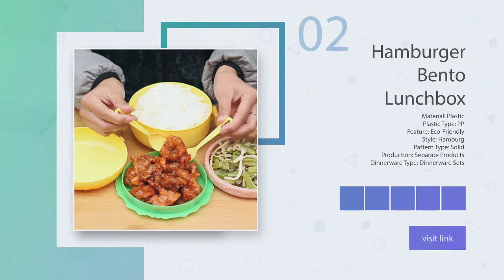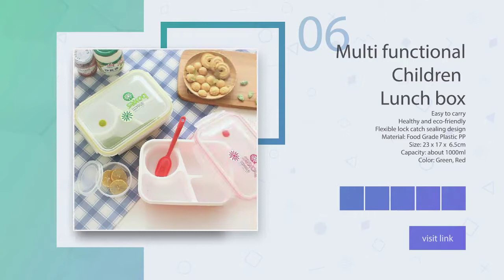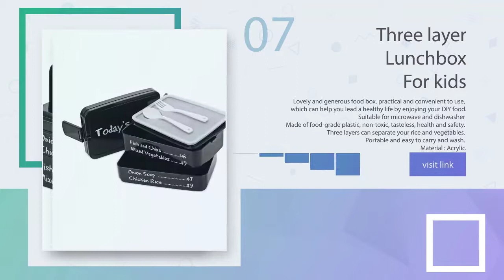BEST LUNCHBOX FOR KIDS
NUMBER ONE
Cplife Lunchbox For kids
Description:
Material:PP (suitable for microwave oven)
Size:L*W*H/16*7*8.5cm/6.29*2.75*3.34''
Capacity:about 600ML

Package include:
1 x Lunch Box
1 x Plastic Chopsticks

NUMBER TWO
Hamburger Bento Lunchbox
Material: Plastic
 Plastic Type: PP
Feature: Eco-Friendly
Style: Hamburg
Pattern Type: Solid
Production: Separate Products
Dinnerware Type: Dinnerware Sets

NUMBER THREE

Owl Bento box For kids
100% brand new and high quality
Made of food-safe plastic.
Durable, attractive, and easy to clean.
Good for: students, Office workers, travel,etc
Capacity:1050ml
Size: 16*13*6cm
Color: Yellow, Pink, Purple, Blue

NUMBER FOUR

Japanese Lunch box For children
Capacity: 730ml.1000ml
Material: Lid--PS ,Lunch box--PP ,Tray--PE.
Color: Rose Red, Pink, Sky Blue, Deep Blue.
Do not cover the lid when heating the microwave
Please remove the lid when microwave.
The container base is microwave safe for reheating purpose only.
Do not use lid or base in oven or dryer.
Please don\'t use open fire to reheat directly.

NUMBER FIVE

Minions Kids dinnerware
Brand Name: SIBAOLU
Dinnerware Type: Bowls
Pattern Type: Solid
Plastic Type: PP
Feature: Stocked, Eco-Friendly
Material: Plastic
Technique: On-glazed

NUMBER SIX
Multi functional Children Lunch box
Easy to carry
Healthy and eco-friendly
Flexible lock catch sealing design
Material: Food Grade Plastic PP
Size: 23 x 17 x  6.5cm
Capacity: about 1000ml
Color: Green, Red

NUMBER SEVEN
Three layer Lunchbox For kids
Lovely and generous food box, practical and convenient to use, which can help you lead a healthy life by enjoying your DIY food.
Suitable for microwave and dishwasher.
Made of food-grade plastic, non-toxic, tasteless, health and safety.
 Three layers can separate your rice and vegetables.
 Portable and easy to carry and wash.
 Material : Acrylic.

NUMBER EIGHT
Portable Bento box set
High quality stainless steel material.Healthy and safety.Easy to clean.
The large capacity and hierarchical Bento Lunch box.
Meet the capacity requirements of daily.
According to your like can split and combination the layers.
Lunch box with compartments.
Can storage different food, soup, fruit and avoid tainting between food.
The first layer is sealed, the other layers are not sealed.

VISIT LINK IN DECRIPTION FOR MORE DETAILS